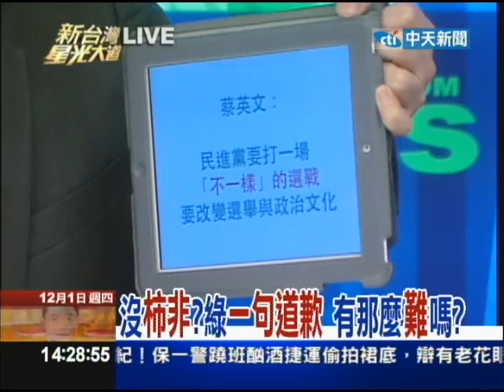12/01新台灣星光大道part2